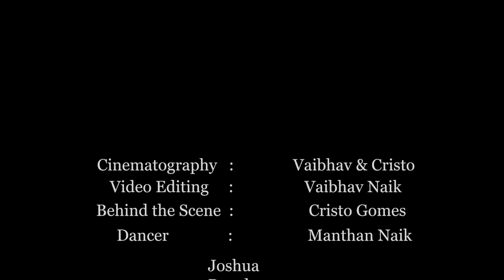Vande Mataram || Ae Watan || Dance Cover 2019 || BTS || Parvatibai Chowgule College - Goa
Releasing on 20TH AUGUST 2019

Special Thanks to Tiger Studio - Chowgule College Margao – Goa

Parvatibai Chowgule College of Arts & Science, also referred to as Chowgule College or just Chowgules is a college based in the South Goa district of Margao, on the west coast of India